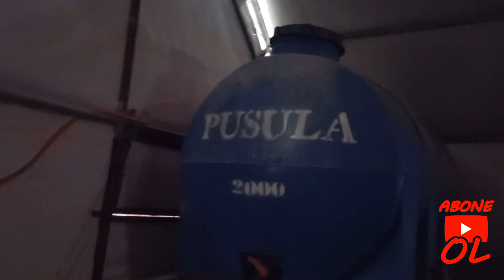SOĞUKLAR BAŞLADI HAYVANLARİMİZİN KONFORUNU KORUMAYA ÇALIŞIYORUZ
soğuklar başladı hayvanlarimizin konforunu korumaya çalışıyoruz.